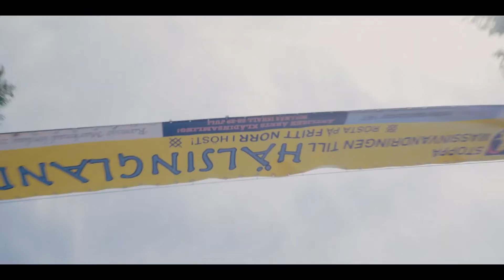Midsommar - O Mal Não Espera a Noite | Trailer 2 Dublado